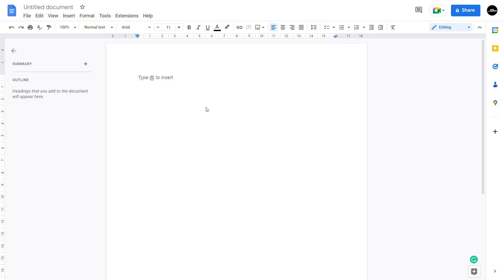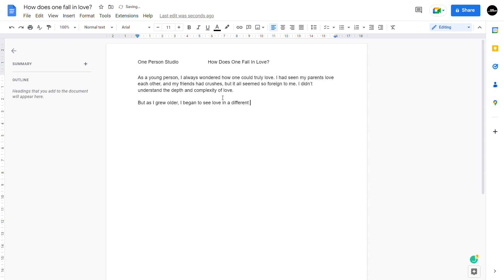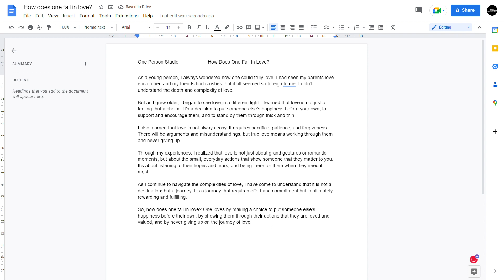HOW DOES ONE FALL IN LOVE?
This is the second video of a brand-new series that I'm starting where I tell stories involving ONE PERSON.